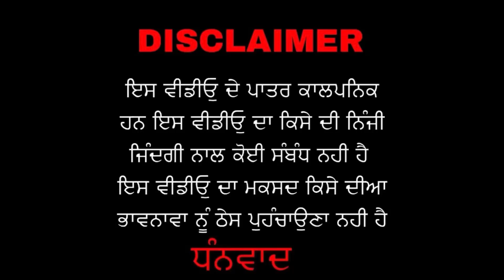ਕਾਲਜ ਵਾਲਾ ਰਾਹ, College Wala Raah, Episode-4, New Series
ਕਾਲਜ ਵਾਲਾ ਰਾਹ.

College Wala Raah.

 Episode-4

Written by Prabhdeep Kaur Dhaliwal (Barnala,punjab)